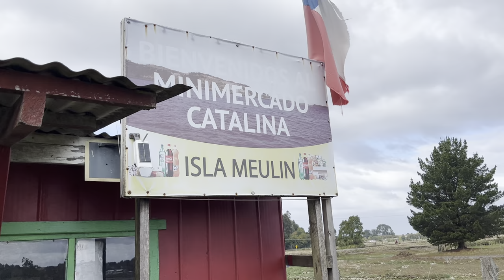Así se prepara el famoso curanto en hoyo de Chiloé 🇨🇱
El Curanto es un plato típco de la Provincia de Chiloé. En esta oportunidad, apreciamos su extensa preparación, antes de disfrutar de lo más destacado de la gastronomía local y nacional. Milcaos, chapalees, cerdo ahumado y otros productos son los que componen esta típica comida del sur chileno, que se prepara en la tierra.